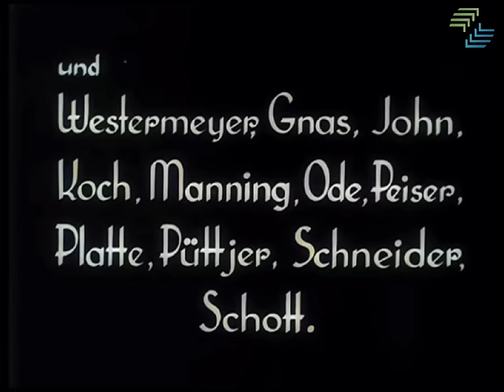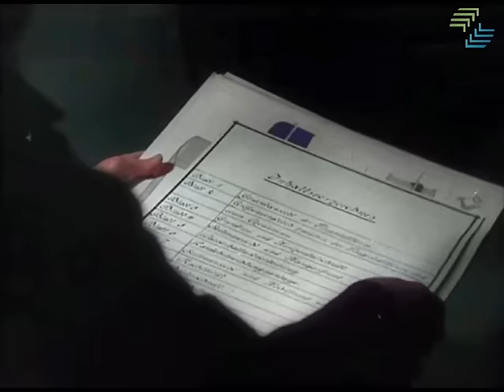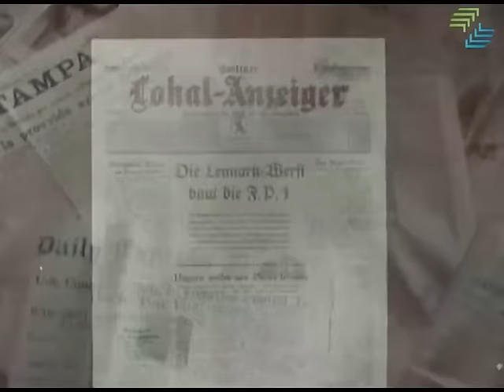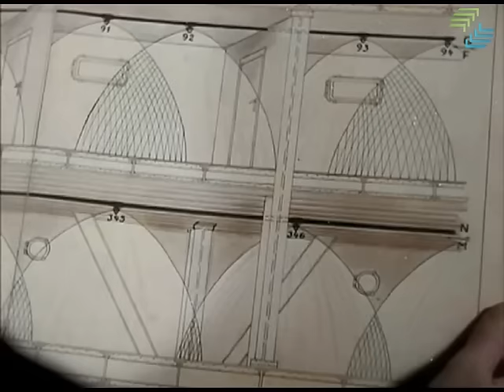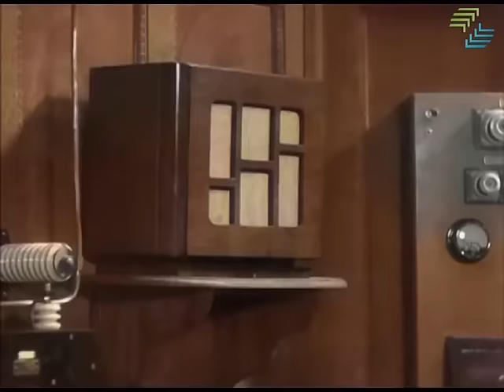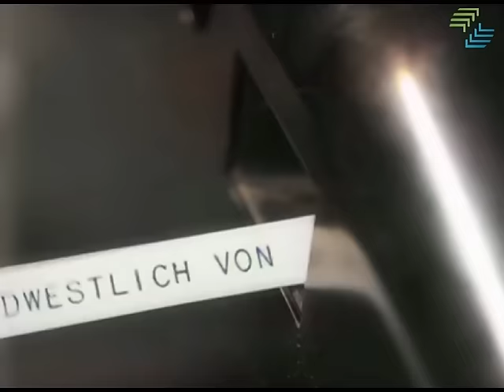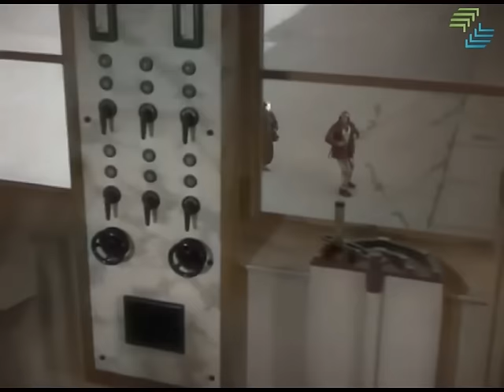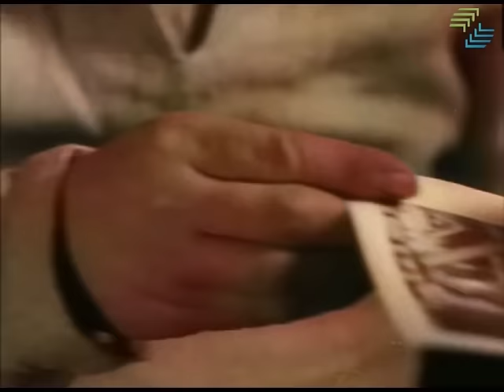F.P.1 antwortet nicht (1932) - koloriert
„Flieger, grüß mir die Sonne…“ Ingenieur Droste (Paul Hartmann) möchte eine künstliche Insel mitten im Atlantischen Ozean errichten, um eine größere Sicherheit für Interkontinentalflüge zu gewährleisten: Sie soll den Piloten zum Auftanken und für Reparaturen an ihren Flugzeugen zur Verfügung stehen. Pilot Ellissen (Hans Albers) bewirbt das technische Großprojekt seines besten Freundes erfolgreich bei den Eigentümern der Lennartz-Werft, die sich schließlich zum Bau einer ersten Flugplattform, der F.P.1, bereit erklären. Die gigantische schwimmende Stadt droht jedoch bereits kurz nach ihrer Einweihung durch einen Sabotageakt zu versinken. ¬– Zur Entstehungszeit dieses Films stellten Transatlantikflüge tatsächlich noch ein großes Wagnis dar; der Bau solcher Zwischenlandeplätze wurde insbesondere in den USA ernsthaft erwogen. Der einführende Vortrag wird speziell diese technikgeschichtlichen Hintergründe beleuchten.